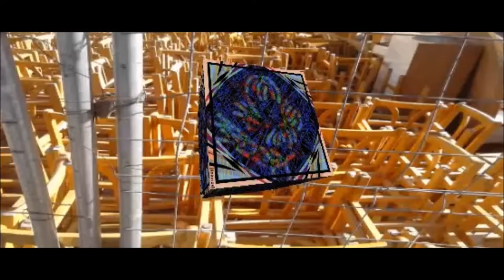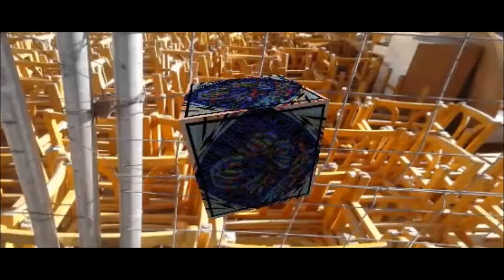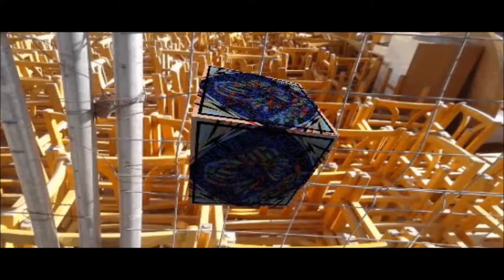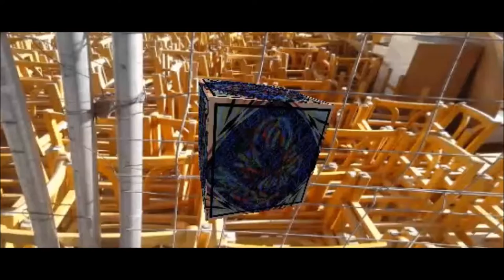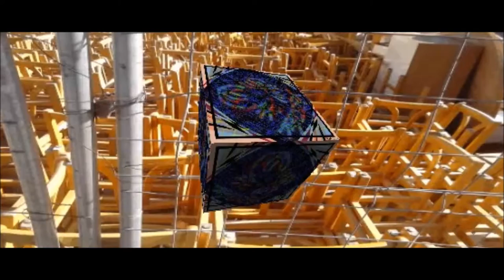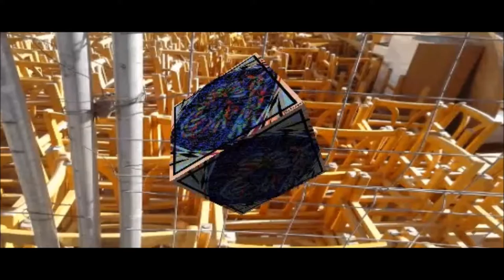[Kokorov] - S.E.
[It's chill]